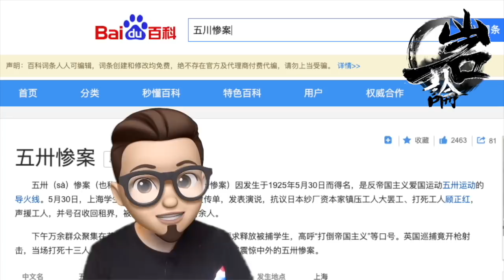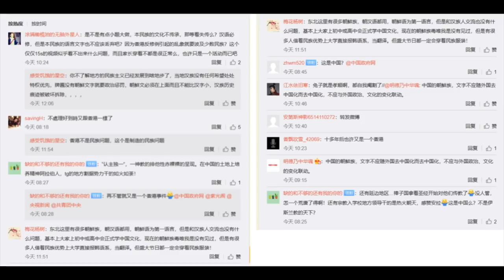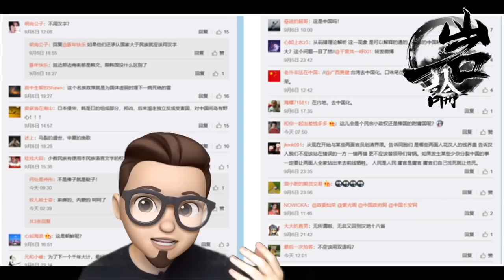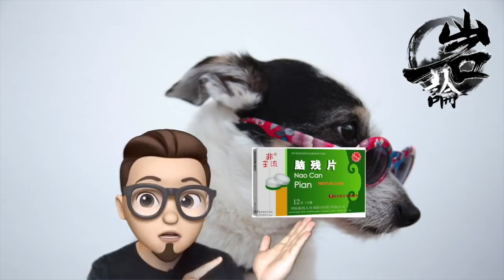【延边朝鲜族自治区】感觉快成外国啦~ 朝鲜化？韩国化？还是去中国化？-其实吧只是有些人脑残化而已|【岩论】